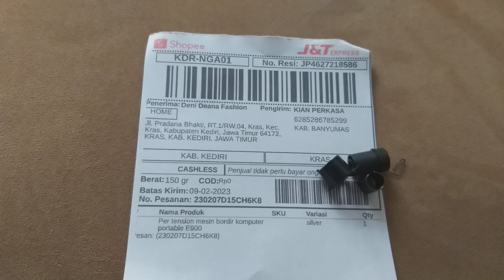Sparepart mesin bordir CNY E900 dan E960 Part masukin benang ke jarum